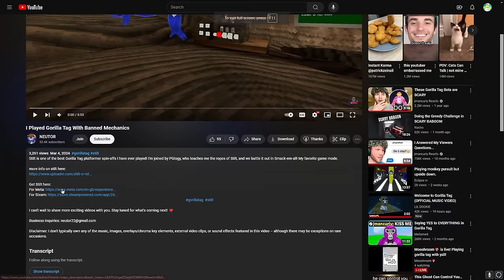Gorilla Tags NEW SUMMER UPDATE (NEW MAP)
Pickup a copy of Stilt VR to support me and use the creator code for even more off your purchase!
NEUTOR25-598B98
Meta VR: